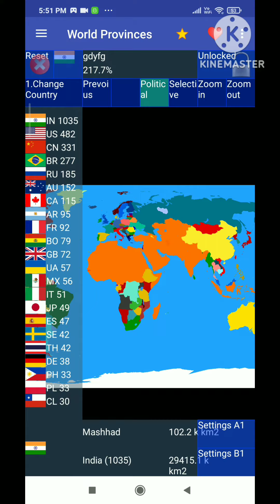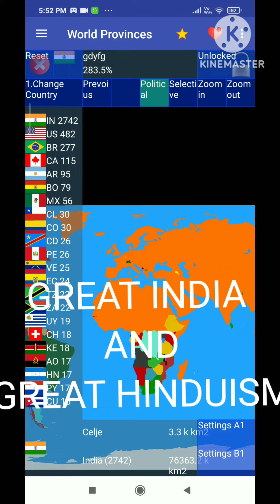GREAT INDIA HINDUNISM POWER